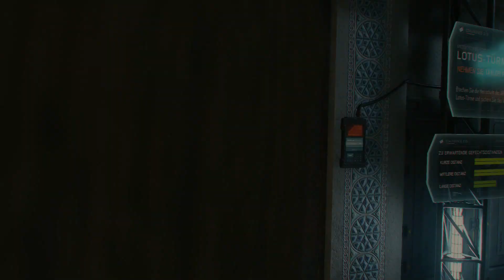Call of Duty: Black Ops 3 #17 - Ausnahmezustand [PS4] (German)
In der Folge: Ausnahmezustand geht es um den Ausnahmezustand bei Call of Duty: Black Ops 3. Is klar oder!